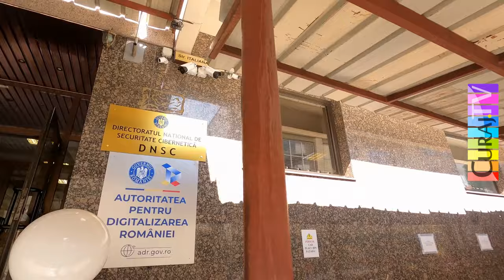Poliția locală a parcat ilegal și se manifestă cu tupeu - Curaj.TV